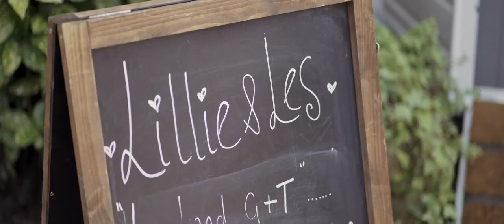Emotional Best Man Speech Will Make You Cry // Ascot Wedding Film, UK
Lillie and Les met as kids when they used to water-ski and wakeboard together. Eventually, they drifted apart. However, a few years ago, they bumped into each other at a mutual friend's wedding and really hit it off!

On their wedding day, Lillie got ready surrounded by her friends and family at Coworth Park, before heading to St Michael's Church in Ascot. She looked absolutely stunning as she came down the aisle, which was reflected in Les' beaming face. Their ceremony involved a few tears and lots of laughter, before everyone headed to Twelve Oaks on two London buses for the reception.

After some drinks in the sun, guests were treated to some amazing speeches, which again involved a lot of tears. None were as emotional as the best man's, who had almost the entire room in tears.

The entire day was beautiful and loads of fun - thank you for having me, guys!

Wedding Filmmaker based in London, covering destinations around the World.